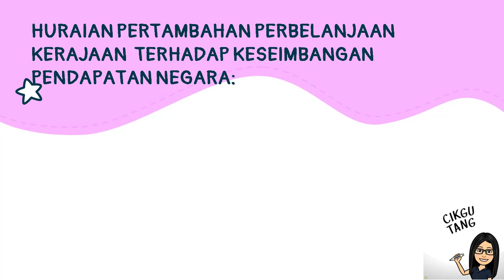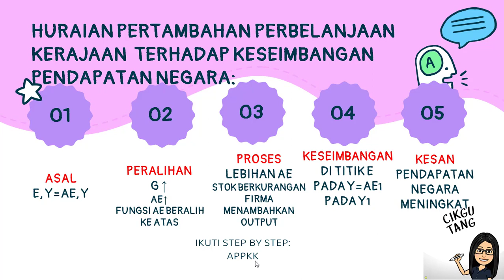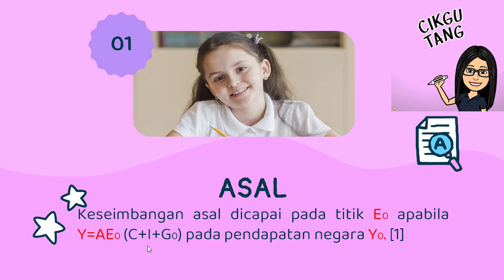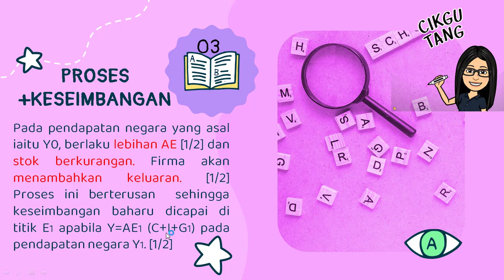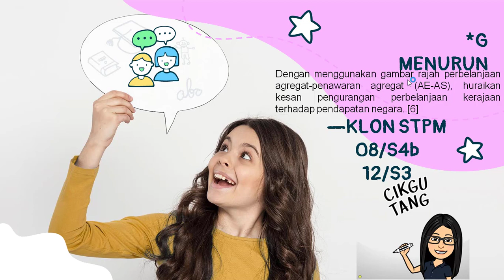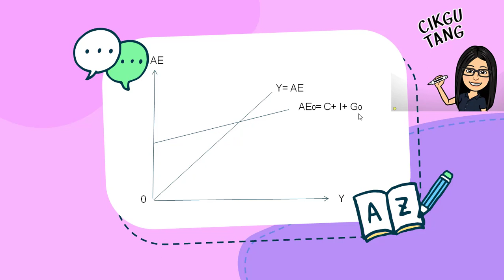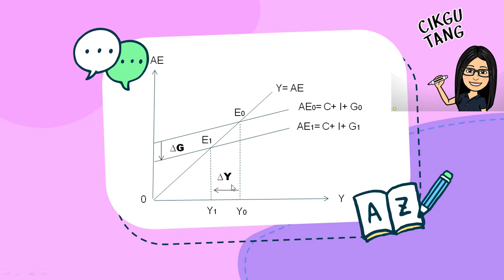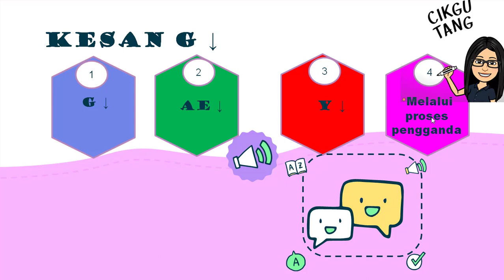SEM 2 BAB 3 l 1 HARI 1 ESEI l PERUBAHAN KESEIMBANGAN PENDAPATAN EKONOMI TIGA SEKTOR 【EP28】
Video ini menerangkan perubahan keseimbangan pendapatan ekonomi tiga sektor iaitu perubahan perbelanjaan kerajaan di mana G meningkat dan G menurun.